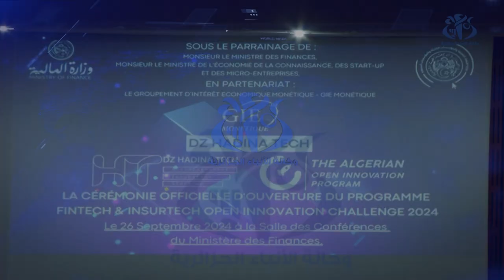انطلاق برنامج تحدي الابتكار المفتوح في مجال التكنولوجيا المالية والتأمين لسنة 2024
الجزائر(وأج)- أطلقت وزارتا المالية والمؤسسات الناشئة والمتوسطة، برنامجا طموحا، في شكل مسابقة، تستهدف المؤسسات الناشئة الناشطة في مجال الابتكار المتعلق بمحاور متعددة منها  الشمول المالي ، التعليم المالي، الدفع الألكتروني ، أمن وحماية البيانات،  التكنولوجيا التأمينية  بهدف مواجهة التحديات التقنية في مجال ، اطلاق منصة حاضنة للمعنين  للتسجيل خلال فترة أسبوعين  ثم انتقاء المؤسسات الناشئة المؤهلة لخوض هذا البرنامج